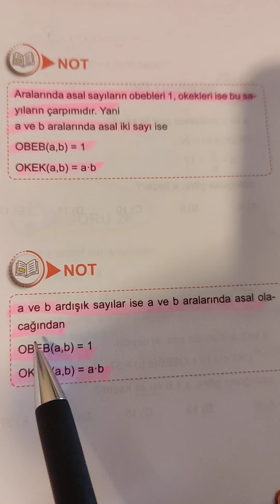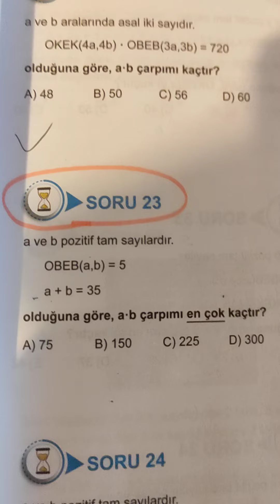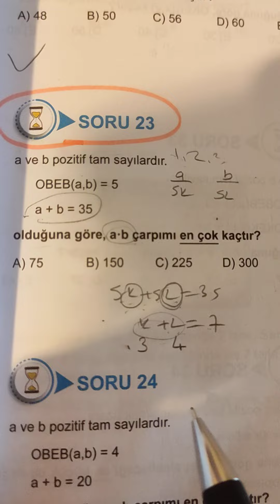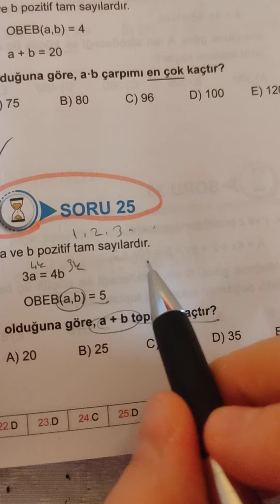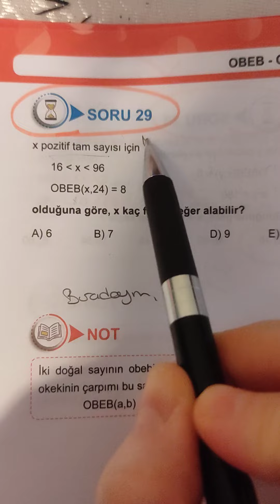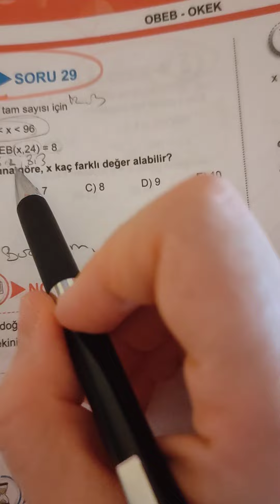obeb ve okek 2. kısım